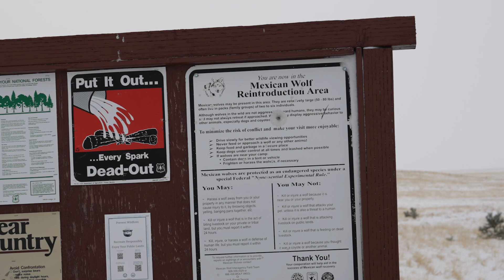Collaring Mexican Wolves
The 2024 Mexican wolf census documented a minimum of 286 wolves living in recovery areas Arizona and New Mexico. The Mexican wolf population has grown for a record nine consecutive years!  See how biologists capture and collar wolves to manage the growing population.